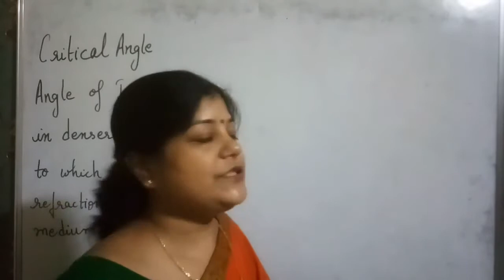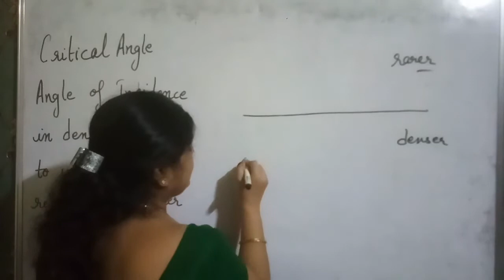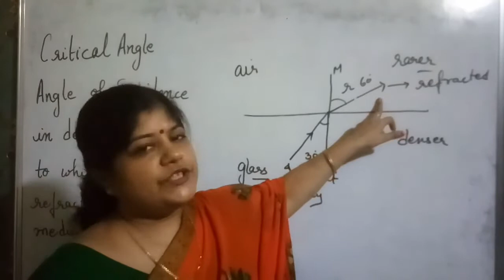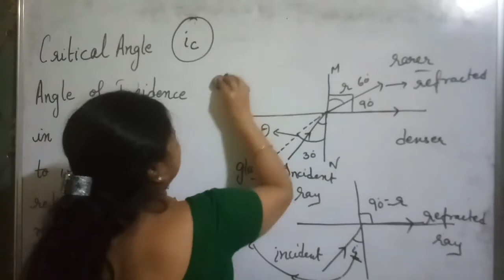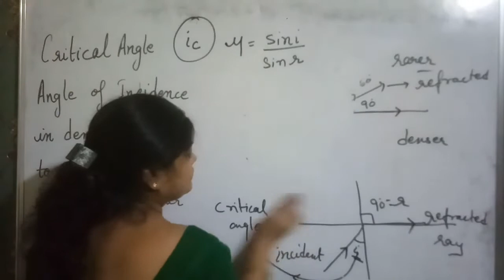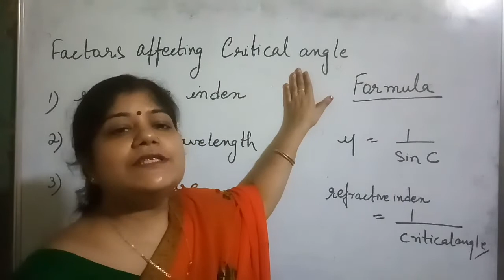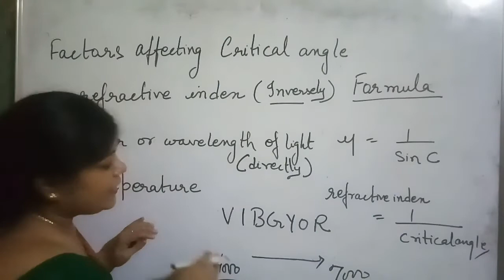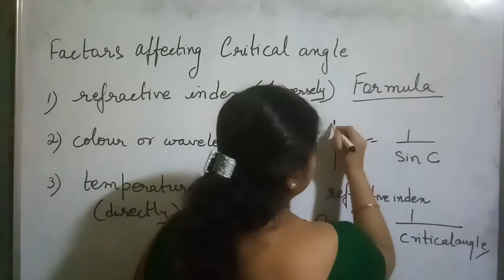critical angle and refractive index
critical  angle and refractive index |‎@Sonika  Anand  Academy